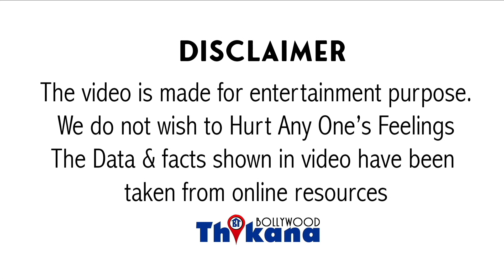Breaking | South की फिल्मो में छोटा Role करने पे Akshay और Ajay Devgn का उड़ाया मज़ाक John Abraham ने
South की फिल्मो में छोटा Role करने पे Akshay Kumar और Ajay Devgn का उड़ाया मज़ाक John Abraham ने

बॉलीवुड में अभी साउथ का डंका बज रहा है यह हम सब ने देख लिया कैसे बॉलीवुड की फिल्में बॉक्स ऑफिस पर कमाई नहीं कर पाई लेकिन साउथ की फिल्में जो हिंदी वर्जन में रिलीज हुई वह बॉलीवुड की फिल्मों से ज्यादा कमा रही है ऐसे में कहीं ना कहीं बॉलीवुड के मेनफ्रेम एक्टर्स के लिए साउथ की फिल्में चैलेंज बन चुकी है बड़े-बड़े स्टार्स इस बात को मान चुके हैं खुद सलमान खान ने यह बात मानी लेकिन जॉन इब्राहिम एक अलग राय रखते हैं साउथ फिल्मों को लेकर जॉन इब्राहिम से जब साउथ फिल्मों में काम करने की बात को लेकर पूछा गया तो उन्होंने कहा कि मैं रीजनल फिल्मों में काम नहीं करता हूं एक बार फिर से जॉन इब्राहिम ने साउथ फिल्मों को उनका दर्जा बताया है साउथ फिल्म में लंबे समय से इस बात से ढूंढ रही थी कि कैसे यह मेनस्ट्रीम सिनेमा हमें सिर्फ रीजनल कहकर लिमिट कर देता है अब साथ में बड़ी कर रही है तो जॉन इब्राहिम ने एक बार फिर से साउथ की फिल्मों को रीजनल फिल्म में कहां है और कहा है कि मैं एक हिंदी फिल्म ऐक्टर हूं मैं मेनस्ट्रीम सिनेमा का हिस्सा हूं तो मैं सा इस फिल्म में तो नहीं करूंगा इसलिए भी नहीं कि साउथ कोई बड़ी फिल्म है तो उसमें मैं सेकंड लिस्ट का रोल करूं तो भी मैं रीजनल सिनेमा का हिस्सा नहीं बनूंगा मैं बॉलीवुड में ही काम करता हूं और मैं बॉलीवुड इंडस्ट्री में ही काम करूंगा जहां जैन यह राय रखते हैं वहीं जॉन के विपरित अक्षय और अजय की अलग सोच है हमने देखा कि अक्षय कुमार ने कैसे रजनीकांत के साथ रोबोट के सेकंड वर्जन में काम किया एक विलेन का रोल निभाया था उन्होंने ही बात करें अजय देवगन की तो उन्होंने साउथ की सबसे बड़ी फिल्म आर्मी एक कैमियो किया है तो क्या अक्षय और अजय ने गलत किया साउथ फिल्मों में काम करके क्या उन्हें भी यही सोचना चाहिए था कि वह रीजनल सिनेमा के एक्टर नहीं बनेंगे क्योंकि वह बॉलीवुड में काम करते हैं हालांकि यह बात अलग है कि चाहे जॉन इब्राहिम ने साउथ फिल्मों के लिए यह कह दिया हो कि मैं रीजनल फिल्मों में काम नहीं करूंगा लेकिन जॉन कि कहीं ऐसी फिल्म है जो साउथ फिल्मों का रीमेक है और उसमें उन्होंने काम किया है इस पर आप क्या कहेंगे कमेंट सेक्शन में सर प्यार का